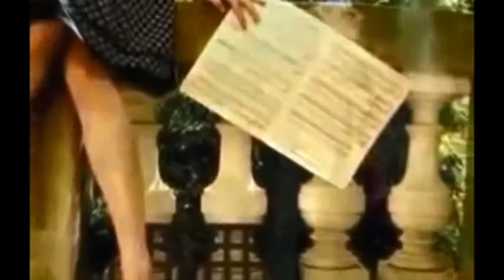donna nel anima